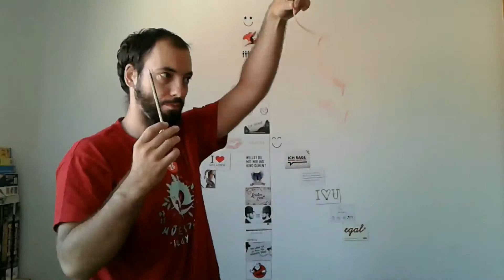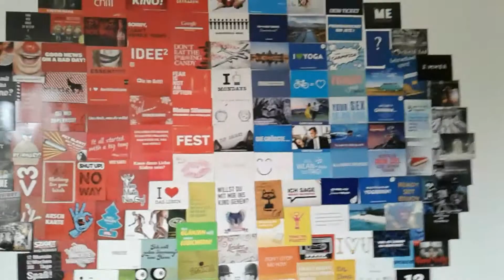Képeslapokból szimbólum - Kreatív percek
Gyűjtöm a freecardokat, amiböl végre megalkottam ezt a szimbolumot! I collect the freecards, I created this symbol from the cards!